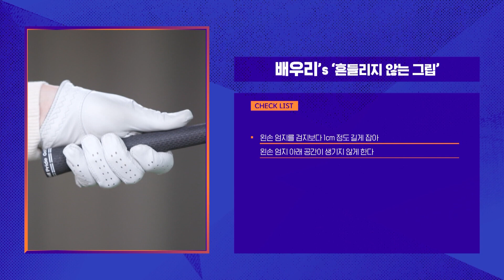[레슨위드미2] 흔들리지 않는 편안함 '그립' - 배우리 프로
레슨 위드미2 JTBC골프 🎥 매 주 (목) 밤 9시 30분

디지털 레슨+방송으로 더욱 강력해진 [레슨위드미2]
JTBC GOLF 유튜브 채널 매주 화요일 오후 5시 단독 공개 됩니다

배우리 프로의 레슨이 마음에 드셨다면 투표 하고 선물받으세요😊💕